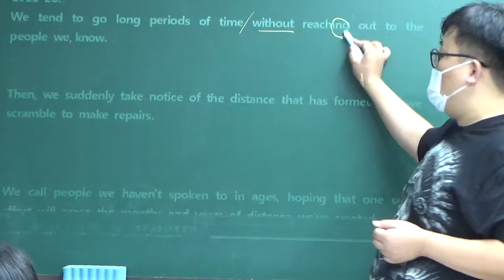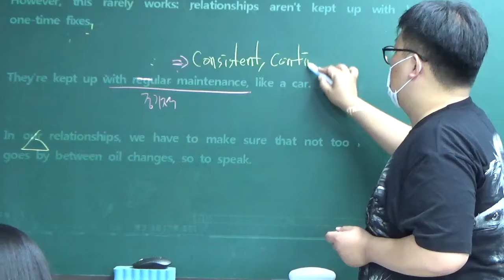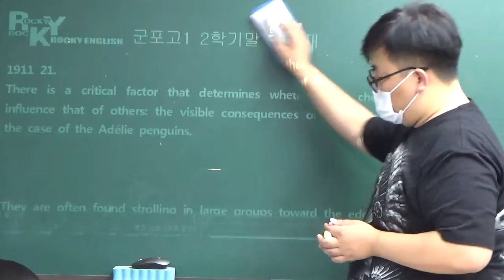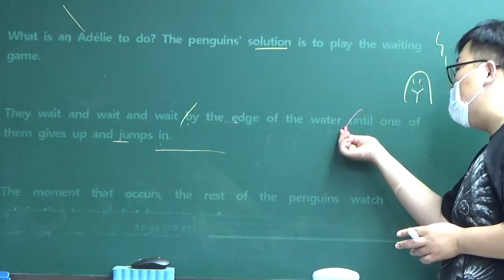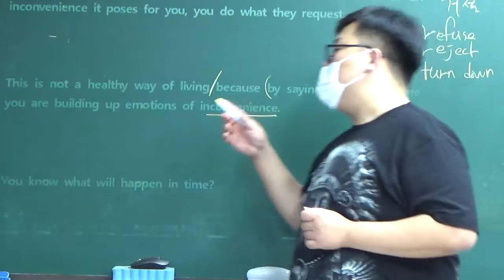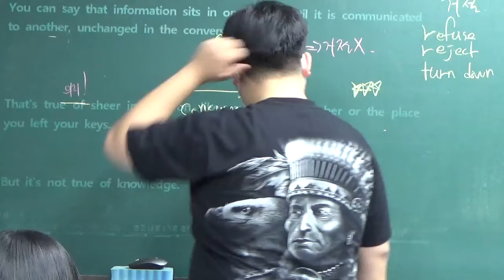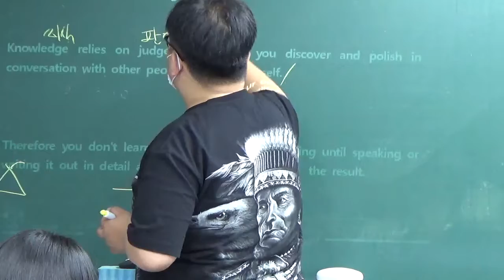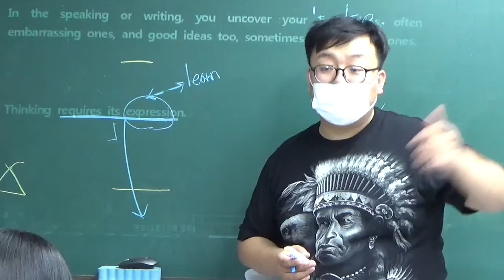고1 1911 20,21,22,23